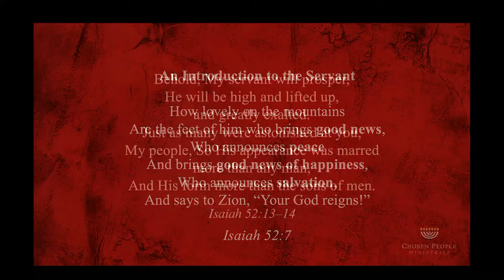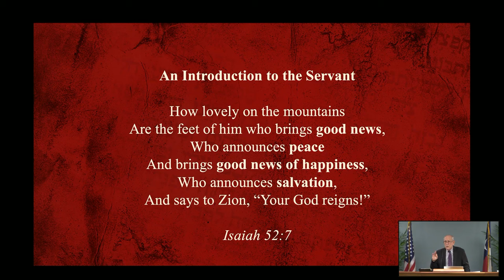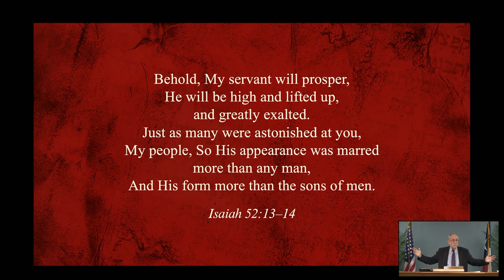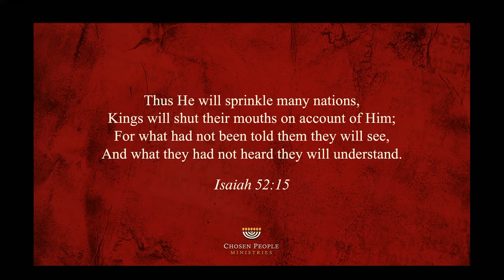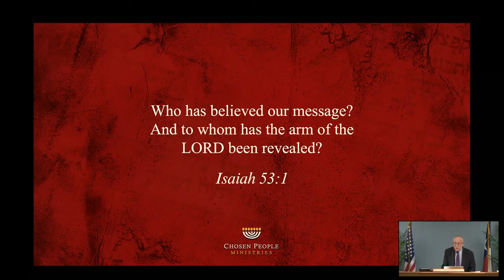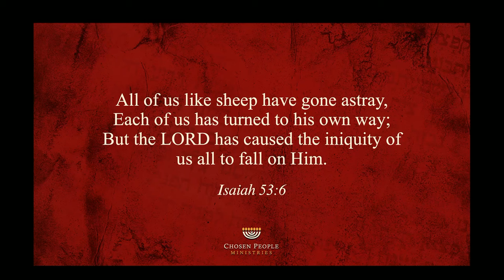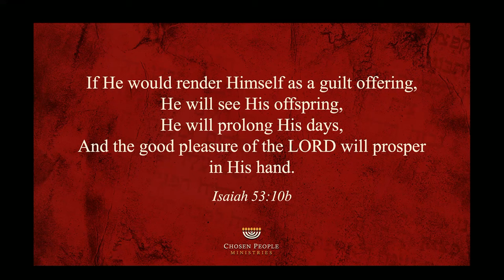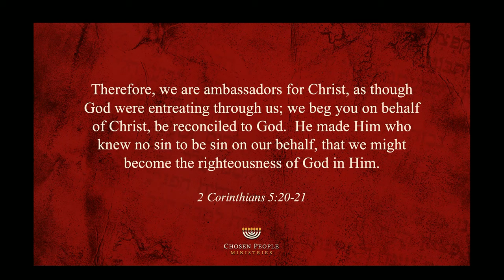00 - 2024 CTS - Mitch Glaser - A Prophetic Portrait of Messiah and His Sufferings (Isaiah 53)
2024 Chafer Theological Seminary Pastors' Conference